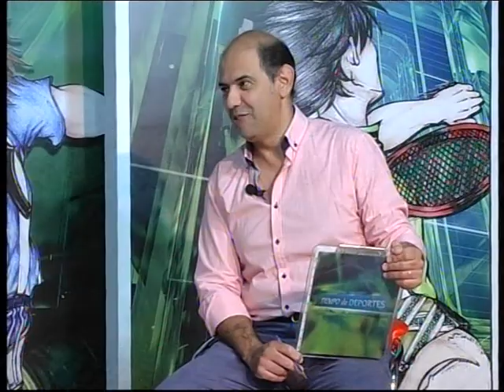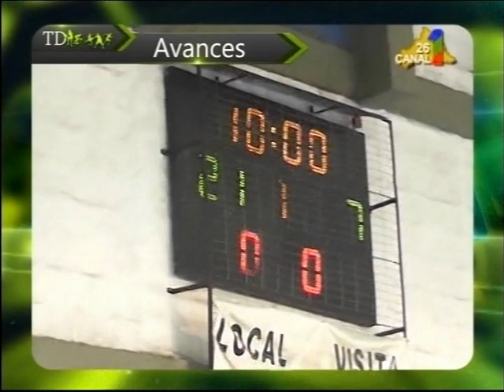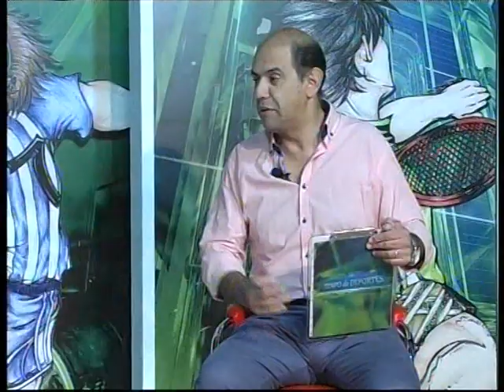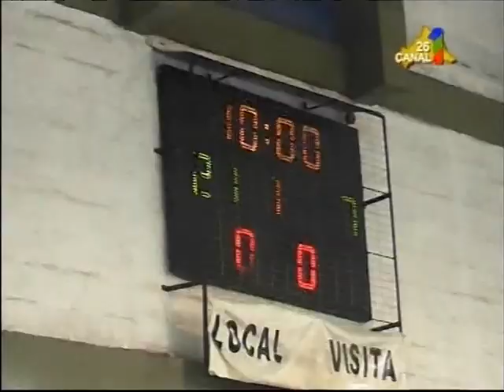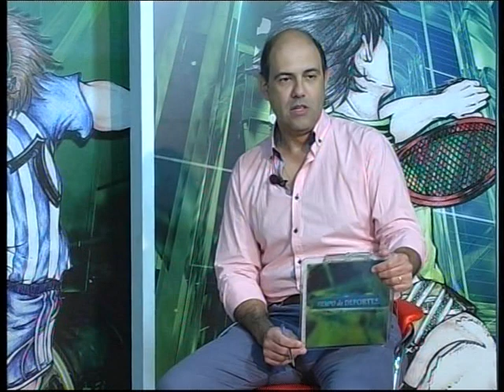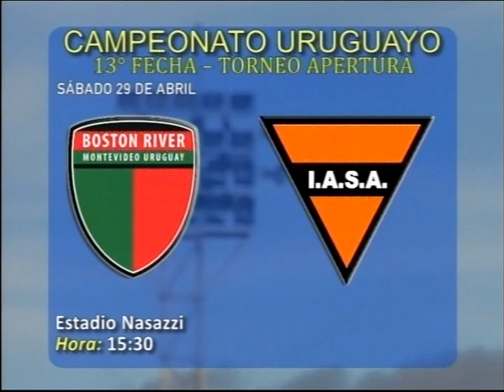TIEMPO DE DEPORTES VIERNES 28 DE ABRIL